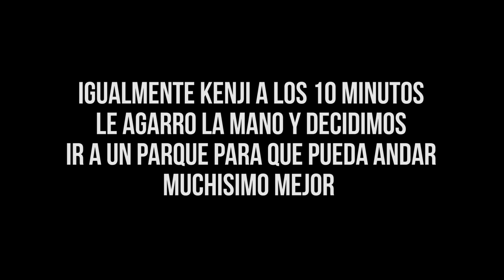LE REGALO TODO ESTO A MI AMIGO POR NAVIDAD | Giian Pa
Consegui aca tu hoverboard (SHURE es una marca registrada de CASA TRASORRAS)

Por si es la primera vez que entras a mi canal, te voy a contar un poquito de que se trata. Soy un joven argentino al cual les gusta divertirse con sus amigos y filmarlo. Dar mi opinion sobre temas de relevancia, actuar de vez en cuando y siempre que viajo a algun lugar me gusta tenerlo todo grabado. Es un canal bastante variado pero se centra en una cosa, en siempre ser vos mismo y mi personalidad.